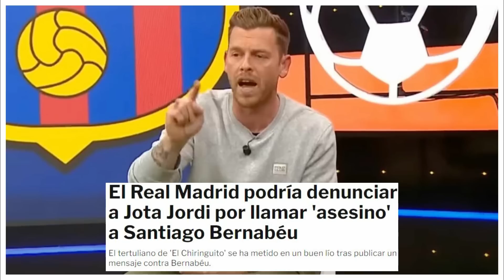¡TREMENDA LOCURA! ¡DENUNCIA A JOTA JORDI! ¡MIRA QUE DIJO! | NOTICIAS DEL REAL MADRID HOY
Solo de esta forma se puede explicar que el tertuliano de ‘El Chiringuito’, Jota Jordi, publicara un mensaje en su cuenta de Twitter en el que calificaba al histórico presidente del Real Madrid, Santiago Bernabéu, como un ‘asesino de gente en Cataluña’.

La salvajada fue de dimensiones desproporcionadas. De hecho, ante la barbaridad que había colgado en las redes, Jota Jordi acabó por borrar lo que había escrito pero el daño ya estaba hecho.

Defensa Central se ha puesto en contacto con un prestigioso abogado en España que ha defendido casos muy importantes para confirmar si, efectivamente, el Real Madrid, con la ley en la mano, podría denunciar a Jota Jordi por lo que había publicado. La respuesta ha sido clarísima. Un sí como una casa.

En el caso del Real Madrid, como club que presidió Don Santiago, podría denunciar al tertuliano al sentirse afectado por esa calumnia, porque le perjudica a nivel de imagen, prestigio e identidad.

Además, en el caso de la familia de Santiago Bernabéu, podrían denunciar a Jota Jordi tanto sus herederos como aquellas personas que sean titulares de algún derecho relacionado con el ex presidente del conjunto blanco.

Cualquier persona puede denunciar a Jota Jordi
Por si esto fuera poco, hay una tercera vía por la que Jota Jordi podría ser denunciado porque, además, esa falsedad podría suponer un delito de odio y cualquier persona podría interponer denuncia al respecto ya que es un delito ‘perseguible’ de oficio, según el Art. 510 del Código penal.

Es evidente que Jota Jordi se encuentra ahora mismo en el ojo del huracán por pasarse de la raya. Una cosa es la rivalidad deportiva, llevar al extremo la confrontación de ideas, pero lo de calificar de asesino a una persona son palabras mayores.

Ahora falta por saber si el Real Madrid o la familia de Santiago Bernabéu deciden hacer algo al respecto o lo dejan pasar. Lo que está claro es que Jota Jordi ya ha sido claramente humillado en redes, tuvo que borrar el mensaje, y ha sido fuertemente criticado por una ‘ida de olla’ sin precedentes entre los tertulianos de ‘El Chiringuito’.

tarjetarojatvonline
primera division
laliga
futbolenlatv
tarjetarojatv